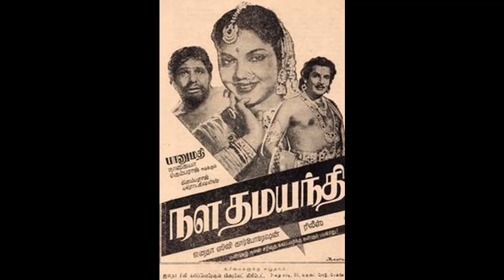NALA DHAMAYANTHI (1959)-Mali Pugazh Nala sarithai-Seerkazhi Govindarajan-B.Gopalam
1959ஆம் ஆண்டு கெம்பராஜ் அர்ஸ் தயாரித்து இயக்கிய 'நள தமயந்தி' படத்தில் சீர்காழி கோவிந்தராஜன்  பாடிய பாடல் 'மலி புகழ் நள சரிதை கேட்டவர்க்கு கலிபுகும் பயமேது வாழ்வில்' எழுதியவர் பாபநாசம் சிவன் . படத்திற்கு இசையமைப்பு B. கோபாலம். ராகம்: ??
audio: Shri Yogendran (slk0